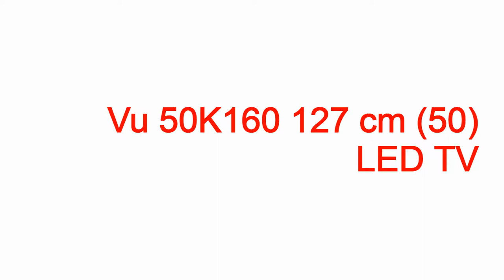vu solo tv guide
vu solo tv guide vu solo tv guide,vu solo tv guide,cool tv guide vu+ solo